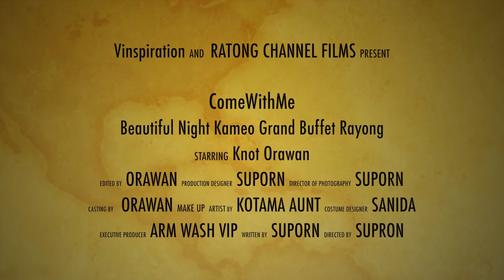Rayong Channel | Kameo Grand - Buffet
เวปไซด์ ระยองชาแนล ดอทคอม

"ทีวีออนไลน์ สาระดีๆ  ของชาวระยอง"

พาคุณไปรู้จักระยอง ในทุกองศา